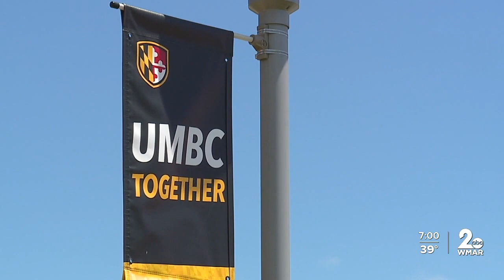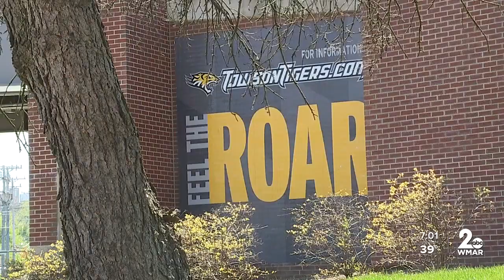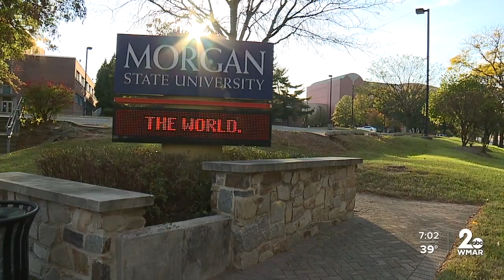“...to cheat them out of benefits..is beyond unfair"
Spencer Fell spent 16 years at Maryland 529 rising to the ranks of a customer service supervisor.

Today, he decided to speak out after hearing of the issues parents looking to get their money are having.

“To treat the customer like this and cheat them out of the benefits that have been in the disclosure statements from 1998 to 2021 is beyond unfair," said Fell.

The battle is over interest payments.

Parents put the money in nearly two decades ago looking for financial returns.